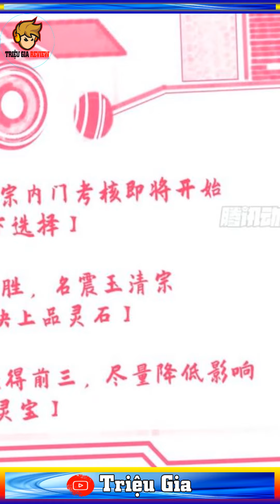Review Đỉnh Cấp Khí Vận, Lặng Lẽ Tu Luyện Ngàn Năm Bá Đạo Lúc Nào Không Hay P18 22 | Review Truyện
Danh sách phát Đỉnh Cấp Khí Vận, Lặng Lẽ Tu Luyện Ngàn Năm Bá Đạo Lúc Nào Không Hay